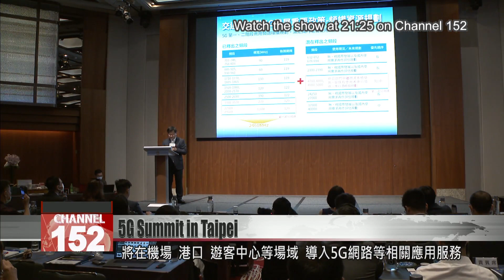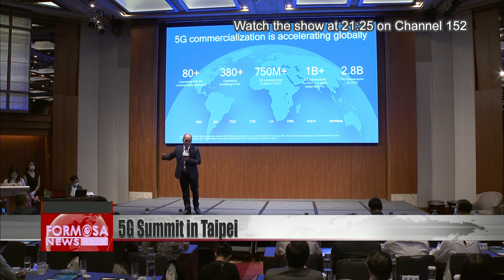Summit explores what’s ahead in the 5G era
5G services have been rolled out in Taiwan, marking the start of a new era of tech innovation. On Aug. 12, 40 industry leaders gathered at a Taipei summit to explore what this new era holds for Taiwan. Formosa News reporter Stephany Yang has the details.

Industry experts gather onstage to discuss the latest applications of 5G and new business opportunities after the epidemic. This is the 5th Annual "What''s Next! 5G Summit.”

Transport minister Lin Chia-Lung was one of the keynote speakers at the summit. He said the transport ministry has completed the first phase of 5G spectrum release for commercial use. The next step is to set up 5G test sites, including airports, ports, and tourist centers. In addition, the ministry is already making preparations for 6G.

Lin Chia-lung
Transport ministry
Now it may seem to be too soon to talk about 5G or 6G. But if you look at the past, it takes about 15 years to complete 3G. 4G is mostly 12 years, 5G is eight years, and according to international estimates, 6G will probably be less than eight years.

Axel Limberg, the executive director of the German Industry & Commerce Taiwan, spoke about the key areas of German-Taiwan collaboration in the 5G era.

Axel Limberg
German Industry and Commerce Taiwan
Taiwan and Germany have both established their first 5G networks and certainly will be excellent partners for future development of smart manufacturing, smart cities, and autonomous driving technologies and devices. We organized a Taiwan German Smart Cites Summit on Sept 29.

Liu Si-tai, the head of Qualcomm''s business in Taiwan and Southeast Asia, addressed opportunities in developing the millimeter wave spectrum of 5G. He believes that Taiwan, due to its wealth of OEM and ODM technology and talent, is suited to become a strategic hub for the millimeter wave spectrum.

ST Liew
Qualcomm Taiwan and South East Asia
The millimeter wave spectrum of 5G can support stable transmission speed and cover a wider range. The real breakthroughs of 5G will come under the impact of millimeter waves.

To usher in the era of 5G and other technologies, industry leaders explored ways to advance Taiwan''s 5G industry and create new business opportunities in the post-coronavirus world.